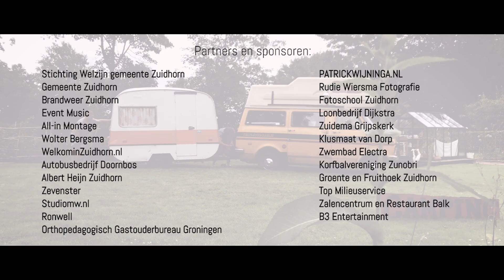Spelweek Zuidhorn 2017 “Het is feest op Camping Avalon”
Spelweeklied Zuidhorn 2017
“Het is feest op Camping Avalon”

Arrangement en Opname: Studio MW
Camera en Montage: Patrick Wijninga

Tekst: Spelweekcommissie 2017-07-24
Origineel: Coco Jambo – Mr. President
Filmlocatie: Camping te Gast, Zuidhorn

Ilse van Vliet
Rianne Bijlholt
Rina Spriensma
Nathalie Valke
Anton van Hielkema
Bart Brandts Buys
BlueBird’66
The Yellow Submarine

Stichting Welzijn gemeente Zuidhorn
Gemeente Zuidhorn
Brandweer Zuidhorn
Event Music
All-in Montage
Wolter Bergsma
WelkominZuidhorn.nl
Autobusbedrijf Doornbos
Albert Heijn Zuidhorn
Zevenster
Studiomw.nl
PATRICKWIJNINGA.NL
Rudie Wiersma Fotografie
Fotoschool Zuidhorn
Loonbedrijf Dijkstra
Zuidema Grijpskerk
Klusmaat van Dorp
Zwembad Electra
Korfbalvereniging Zunobri
Groente en Fruithoek Zuidhorn
Top Milieuservice
Zalencentrum en Restaurant Balk
Orthopedagogisch Gastouderbureau Groningen
B3 Entertainment
Ronwell